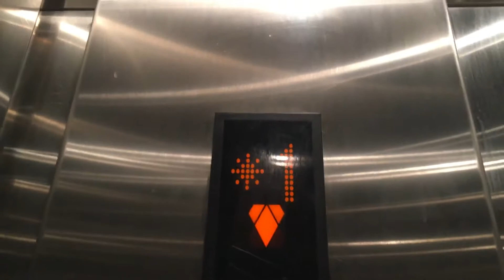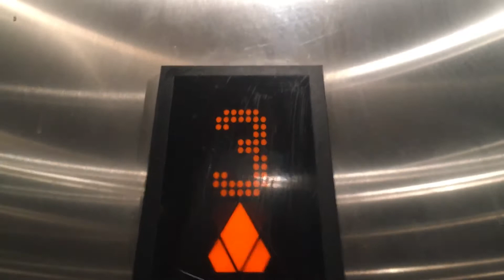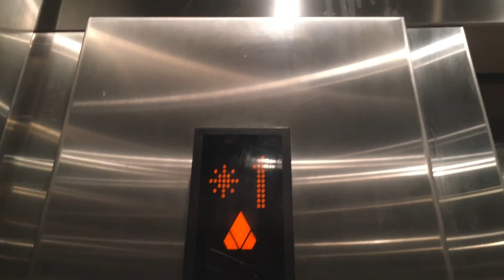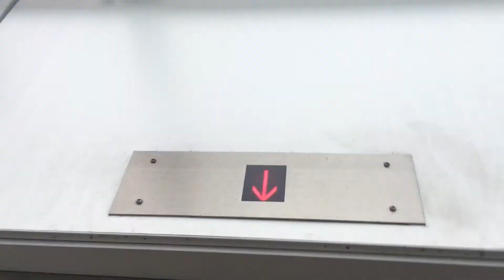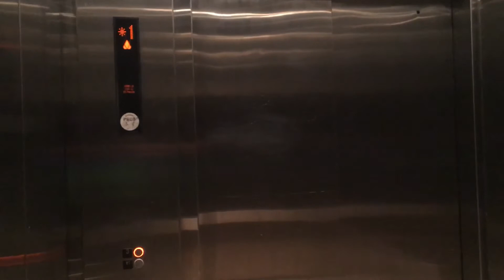Kone MRL elevator at Canadian tire parking elevator in Vancouver BC